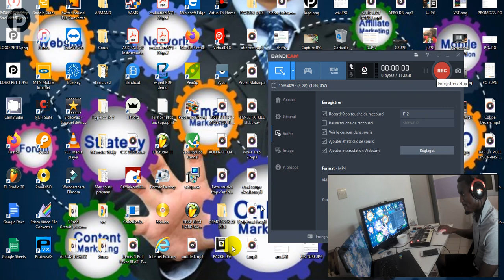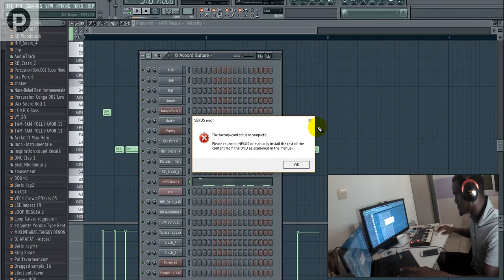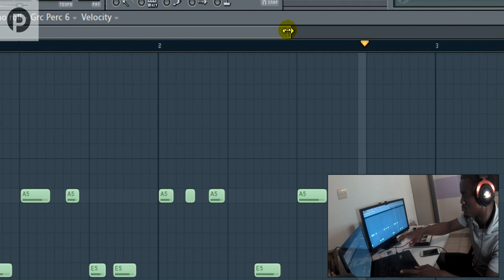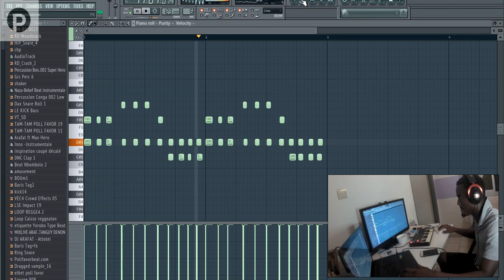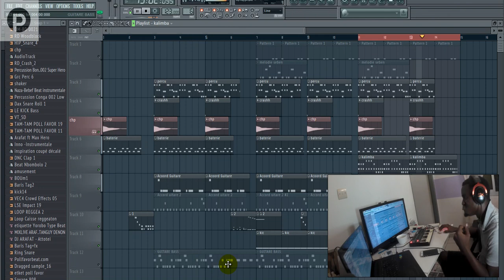Comment Faire une instrumentale Ndombolo Type Roga Roga